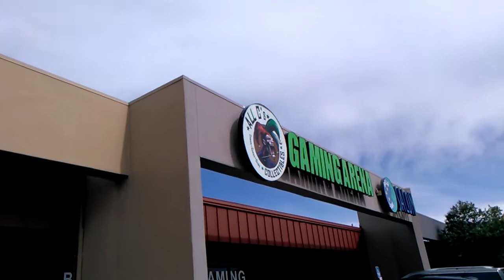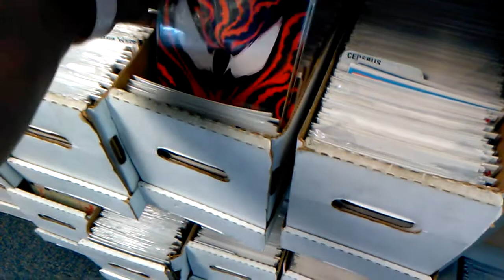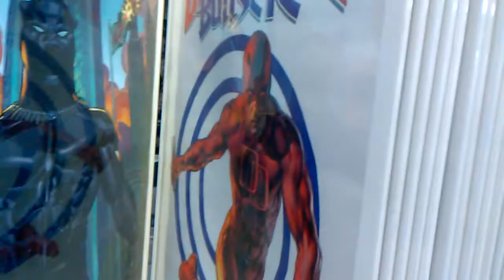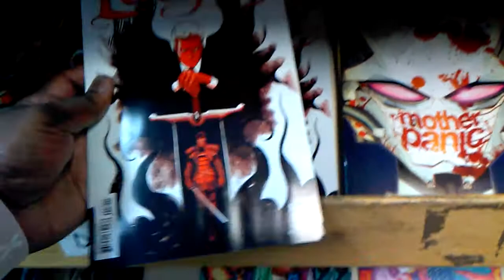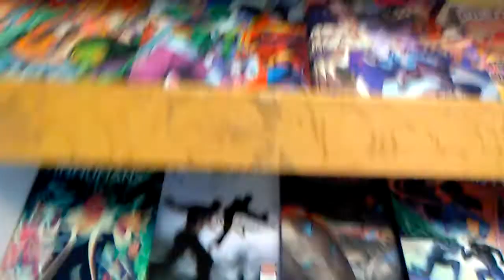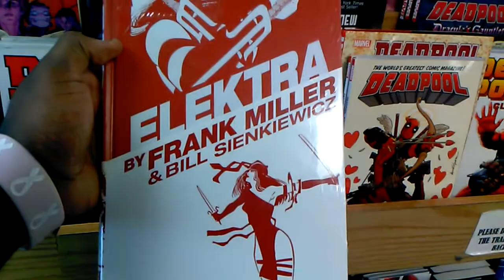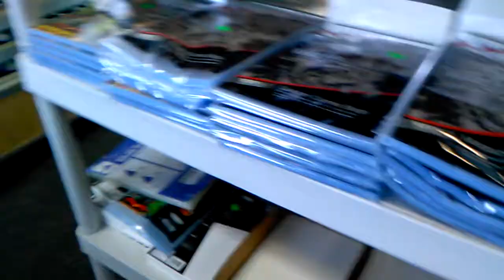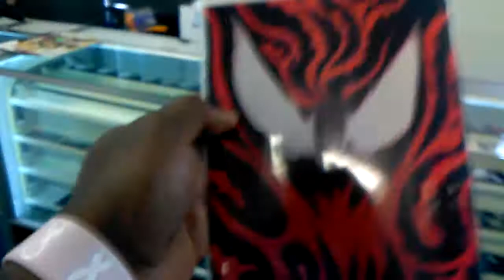Comic Shop Tour #7: All C's Collectibles | GENOthaDRAGON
I was on holiday in Denver and of course I had to check out the local shops. My first stop was All C's Collectibles. Enjoy!